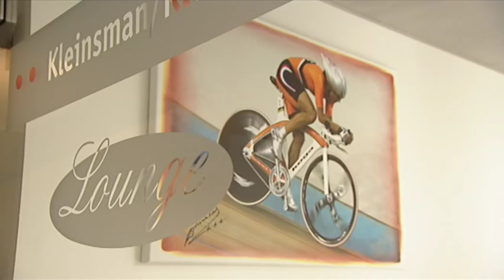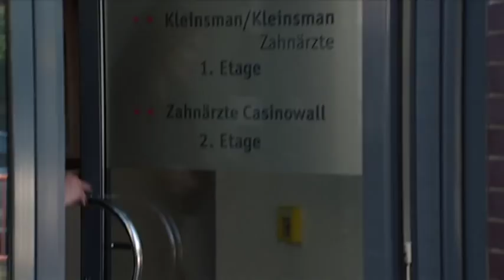Kleinsman/Kleinsman Tandartsen over tandheelkundige hulp in RTL programma Bedrijf in Beeld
Kleinsman/Kleinsman Tandartsen is specialist op het gebied van cosmetische tandheelkunde.